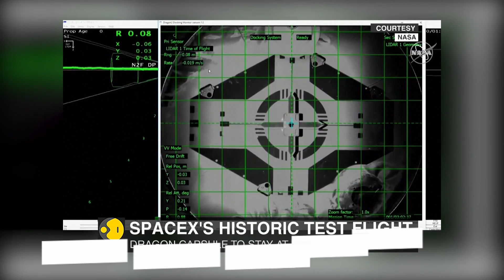SpaceX docks first commercial spaceship for astronauts to the International Space Station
SpaceX has become the first company to design, build, launch, and now dock a commercial spaceship made for flying people to the International Space Station.